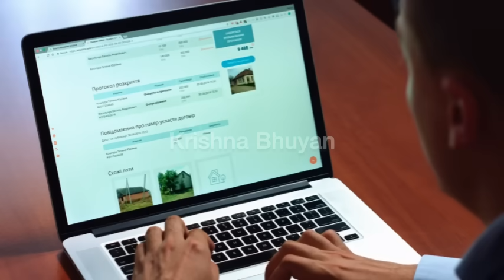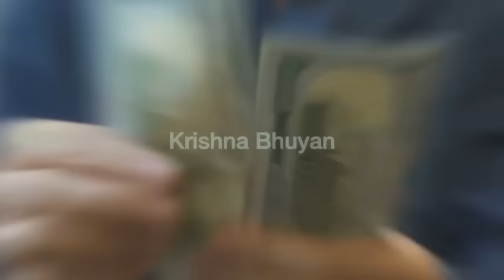নতুনকৈ বিয়া পাতি এজন যুৱকে পত্নীক লৈ গৈছিল ডুবালৈ | তাত অদ্ভুত ঘটনা ঘটিল | heart touching story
ডুবাইত কাম কৰা এজন সহজ সৰল ভাৰতীয় যুৱকে নতুনকৈ বিয়া পাতি তেওঁৰ সুন্দৰী পত্নীকো ডুবাইলৈ লৈ গৈছিল। তাত তেওঁলোকৰ লগত সংঘটিত হ'ল কিছুমান অদ্ভুত ঘটনা। ভয়ে ভয়ে পত্নীক ডুবাইলৈ নিয়া সহজ সৰল যুৱকজনে কেনেকুৱা পৰিস্থিতিৰ সন্মুখীন হ'ল সেয়া উল্লেখ আছে ভিডিঅটোত।

নতুনকৈ বিয়া পাতি এজন যুৱকে পত্নীক লৈ গৈছিল ডুবালৈ
assamese true story
assamese real story
assamese original story
assamese true love story
assamese real love story video
heart touching assamese love story
assamese heart touching story
best heart broken love story
best assamese story
অসমীয়া সত্য কাহিনী
অসমীয়া story
অসমীয়া লাভ story
অসমীয়া সচা কাহিনী
বিবাহ বিচ্ছেদৰ কাহিনী
assamese video 2024 new